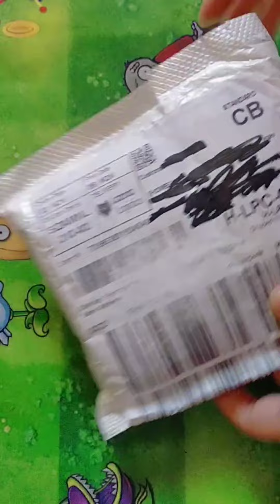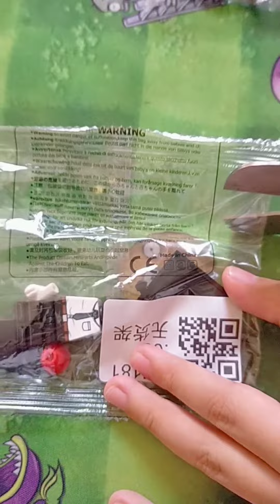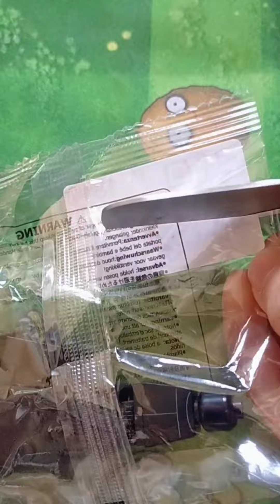Unboxing 30 - Unboxing Skibidi Toilet Characters 3!